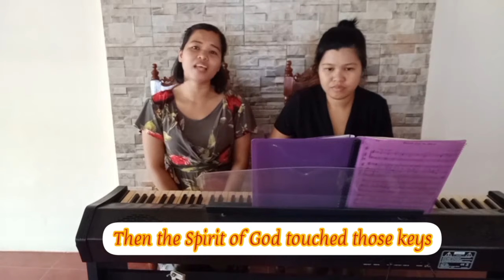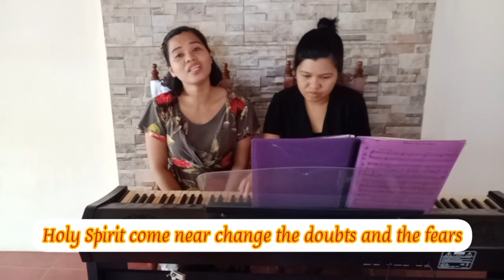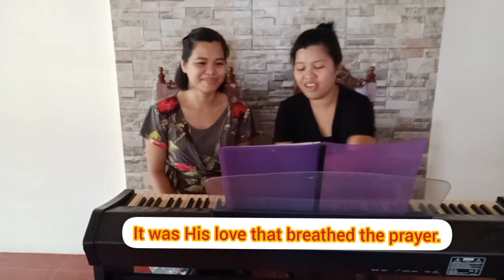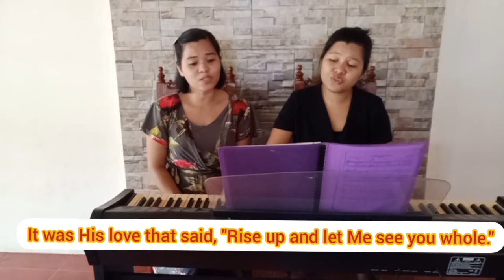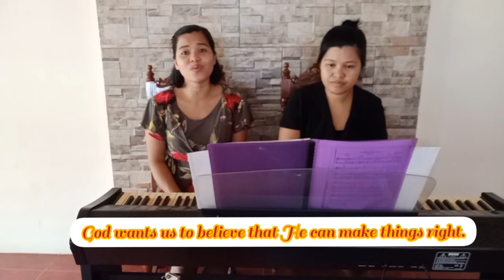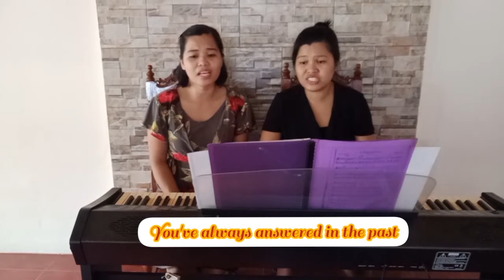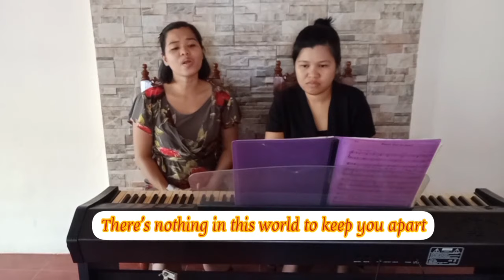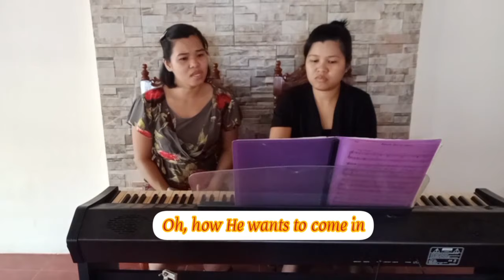Music for God's Glory Part 2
Music for God's Glory is our music ministry where we compile our videos into one single video. This is the 2nd compilation. In this video, I (Judith Balagot Guerrero on the piano) and my sister (Mary Jane Balagot Rante) covered 9 songs.

0:12 Music Lessons
3:46 My Savior First of All
7:08 Reach Out o Jesus
7:50 It Was His Love
13:00 I Am
16:44 Empower Me
20:09 Trusting
24:00 The Savior Is Waiting
27:32 In God We Trust